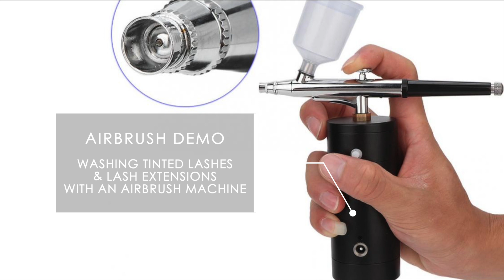Washing lashes with an airbrush machine (satisfying!)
This is a game changer MUSH HAVE for Lash Techs & Beauticians.  You can wash lashes and also dry them too with an airbrush machine.  Watch how well an airbrush machine cleans off make up and tint from lashes and lash extensions.  My machine is from the lovely who is taking pre-orders.